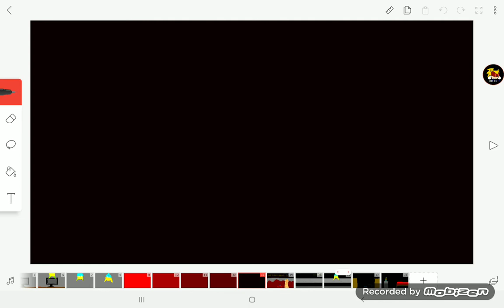five nights at slimes meme games buddy easter egg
yea the easter egg is just to look at it
and this is also for meme game BC his buddy
hey meme game I made your buddy into a plushie!

any plush requests?
I will make the plsuh version of the nightmares!
in a other time
first qna is tommorow at six am so make sure to comment! lmao

youtuber friends
meme game game meme
toy tails
golden sonic with mask
lol doll lover adventurer 500

have a nice Halloween and stay safe